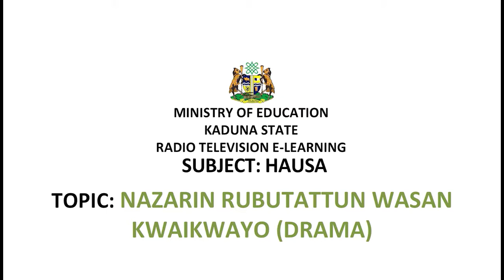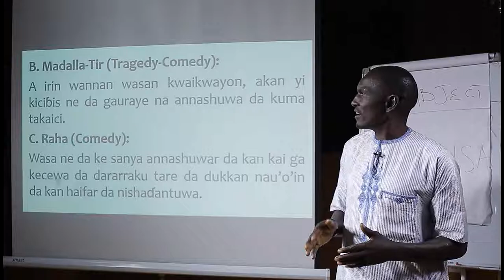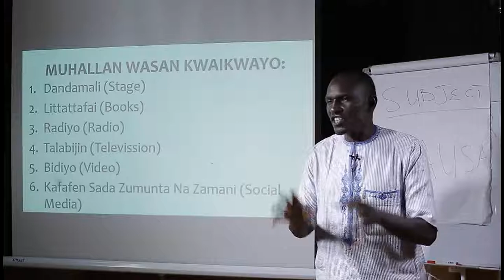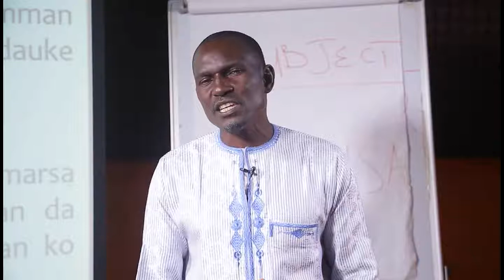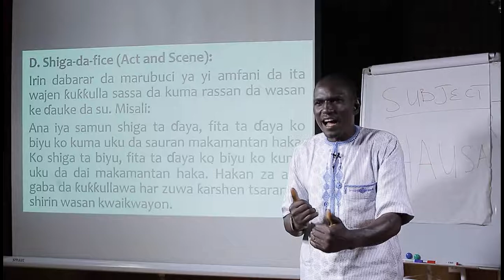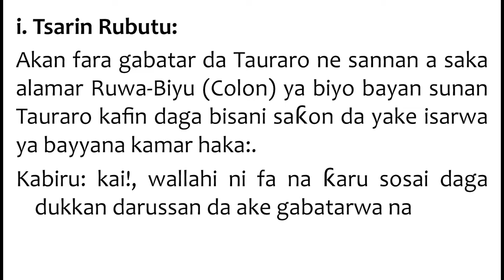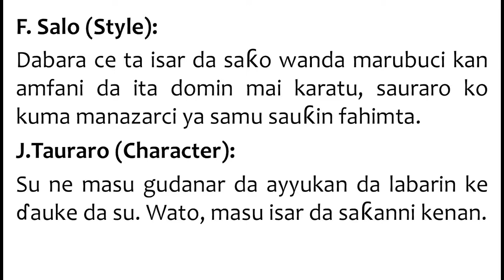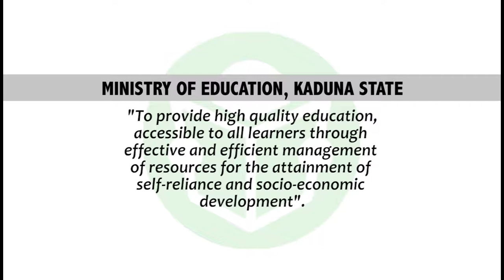Hausa - Nazarin Rubutattun Wasan Kaikwayo (Drama)